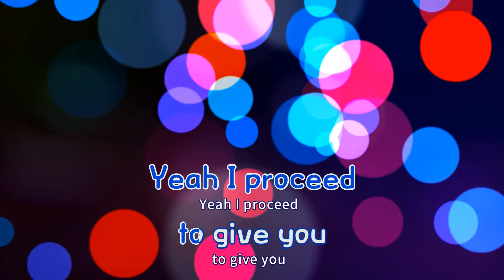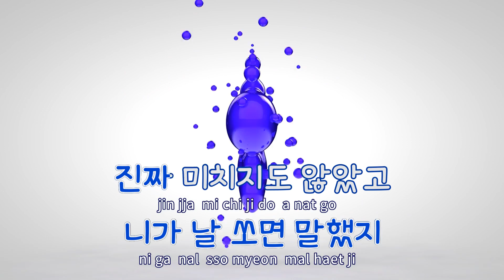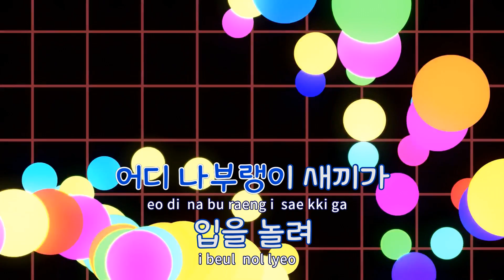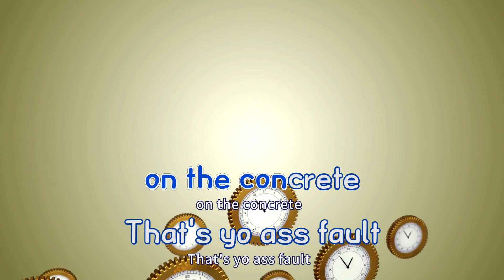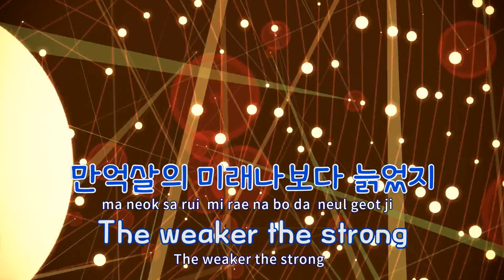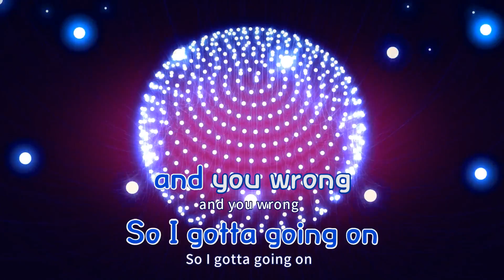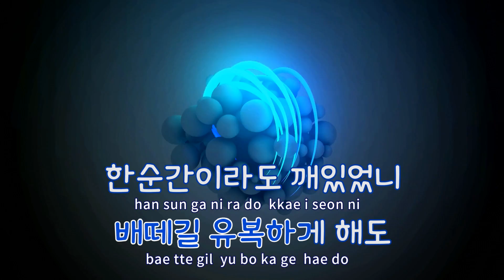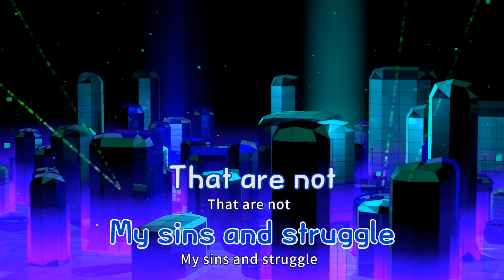[TJ노래방] 힙합 - 천재노창 / TJ Karaoke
힙합  --  천재노창